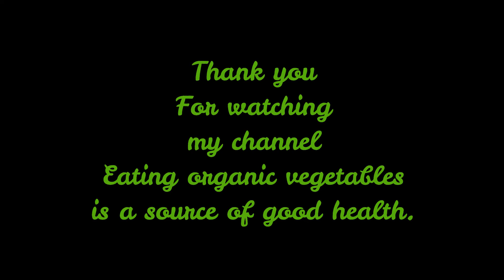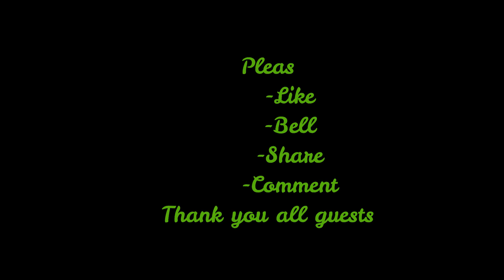Eating organic vegetables is a source of good health I Agricultural & Livelihood.